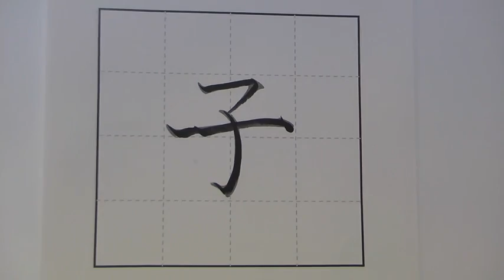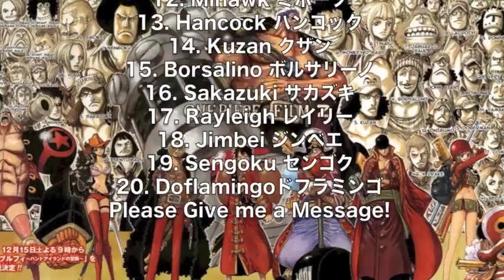Eggplant with Japanese KANJI Nasu write pronounce Japanese